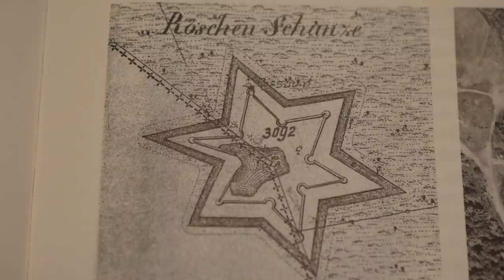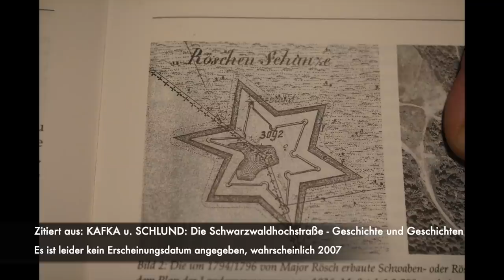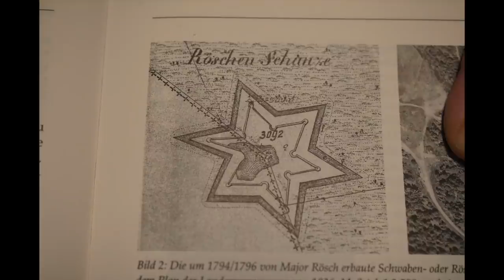AdBensKalender 17-2021: Die Röschen-Schanze